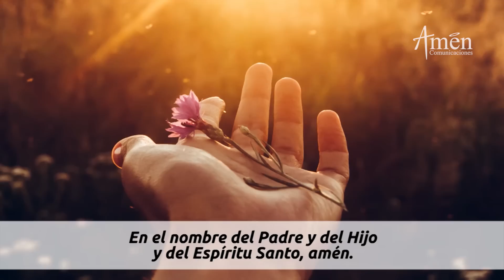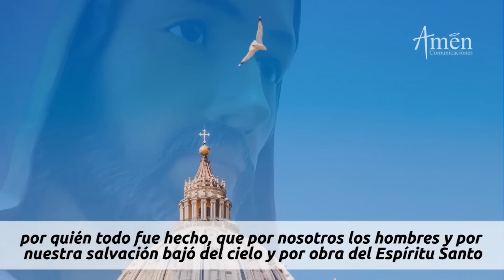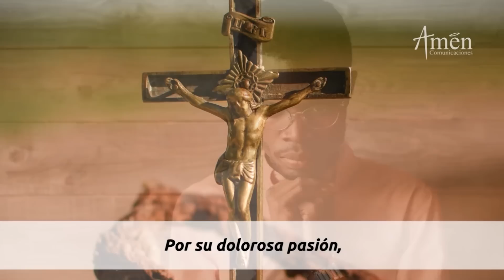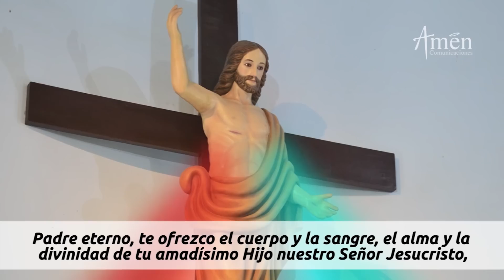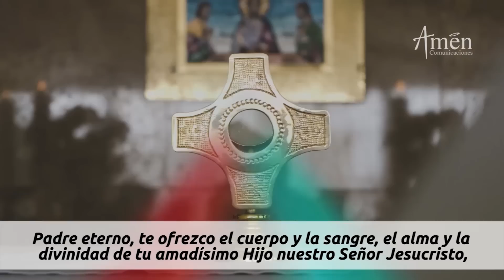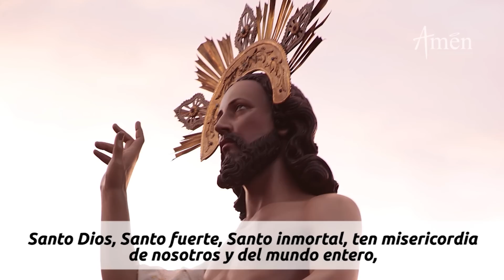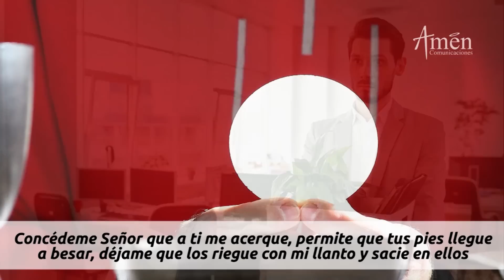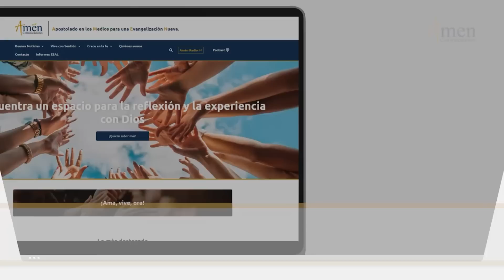Coronilla a la Divina Misericordia Miércoles 29 Marzo 2023 l Padre Carlos Yepes l Jesús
𝗘𝗡𝗖𝗨𝗘𝗡𝗧𝗥𝗔𝗡𝗢𝗦 𝗘𝗡